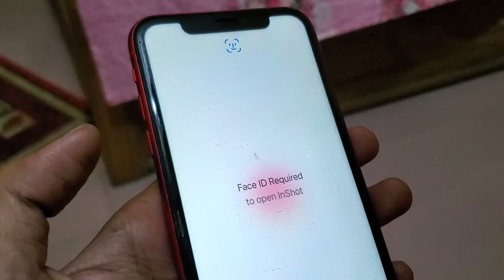ios 18 apps lock for any iphone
Top Ios Expert Reveals Best App Locking Techniques with FACE ID